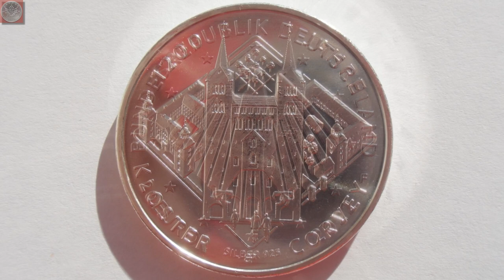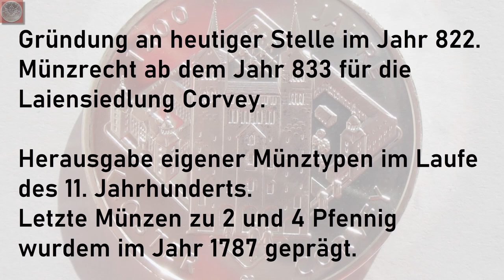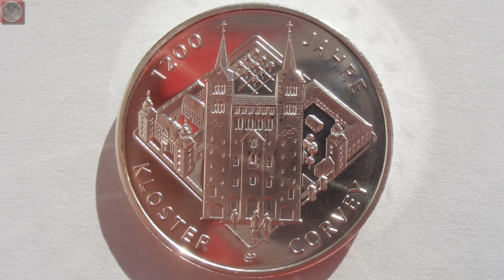20 Euro Münze 2022 - 1200 Jahre Kloster Corvey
Die vierte und letzte 20 Euro Münze des Jahres 2022 gedenkt der Gründung des Klosters Corvey vor 1200 Jahren. Sie zeigt das Westwerk der Klosterkirche, ein ganz besonderes Weltkulturerbe und ein Stück früher deutscher Geschichte.

Numismatische Daten :

Künstler: Bastian Prillwitz (Wertseite) und Susanne Jünger (Bildseite)

Material : 925er Silber
Gewicht : 18 Gramm
Druchmesser : 32,5mm

Münzzeichen : F ( Prägestätte Stuttgart)

Aeggy - Eigenes Werk
"Das Westwerk der Klosterkirche Corvey 2013"
File:Corvey Westwerk 2.jpg
Hochgeladen: 2. Juli 2013